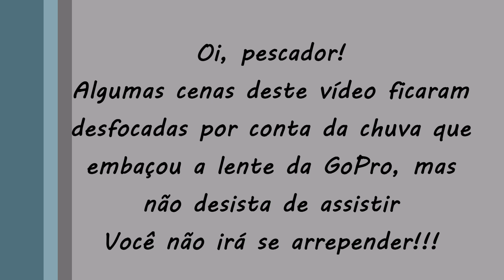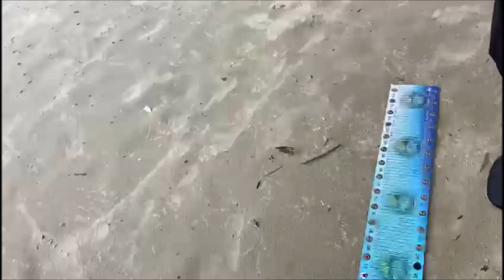OLHA O TAMANHO DESSE ROBALO!!! 😮😱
Faaala galerinha do Casco Furado. Tudo bem com vocês?

Hoje é dia de pesca com os amigos Rodrigo e Sandro Iusuti e e sta pescaria foi excepcional!!! Com direito a Recorde de Robalo Peva! NÃO DEIXEM DE VER ATÉ O FINAL!!

📱 KWAI: @equipecascofurado

🐟 QUER FAZER UMA PARCERIA COM A GENTE OU MARCAR AQUELA PESCARIA? 🐟